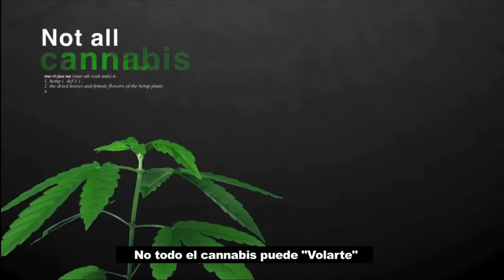La Marihuana en tu cuerpo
Animación creada por CNN para explicar como funciona la marihuana en tu cuerpo
THC Televisión, Humos y cultivo

Facebook.com/Cogollando
Twitter.com/Cogollandochile